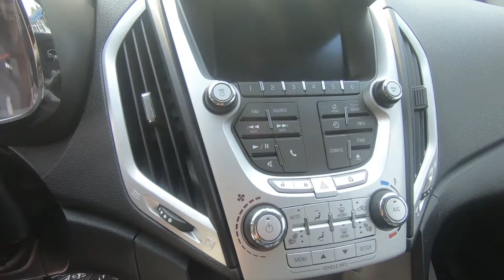2013 GMC Terrain - Used SUV For Sale - St. Paul, MN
Please visit Jackson Auto East to view this Used 2013 Beige GMC Terrain for sale in St. Paul, MN.

Stock# 7102

Description:
2013 GMC Terrain
Engine: Engine, 2.4L DOHC 4-cylinder SIDI (Spark Ignition Direct Injection) with VVT (Variable Valve Timing) (182 hp [135.7 kW] @ 6700 rpm, 172 lb-ft [232.2 N-m] @ 4900 rpm)
Mileage: 99,073